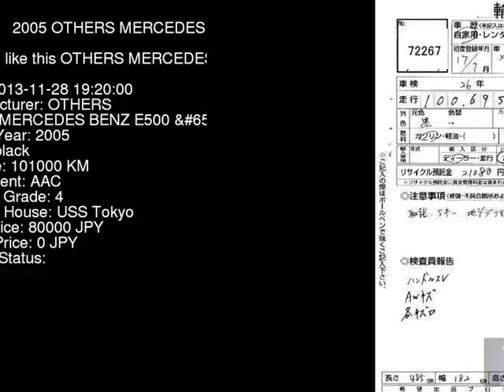2005 OTHERS MERCEDES BENZ E500_G 211270